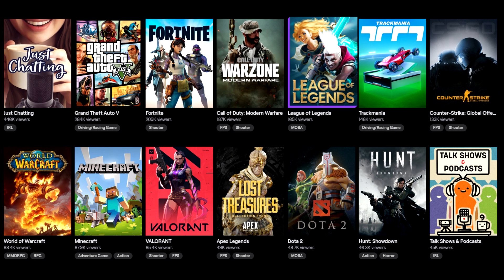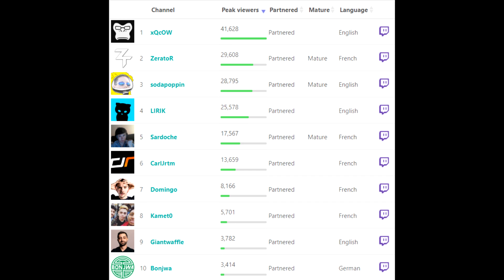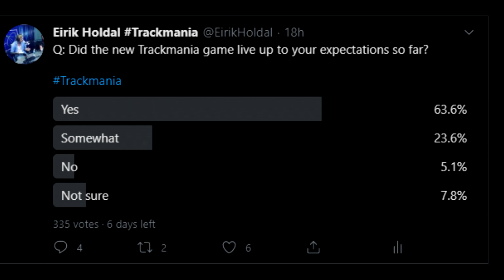New Trackmania | First Day Recap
July 1st 2020 the new Trackmania game was released. Reaching big numbers on Twitch with streamers like xQc, Sodapoppin, LIRIK, ZeratoR, Sardoche and many many more.